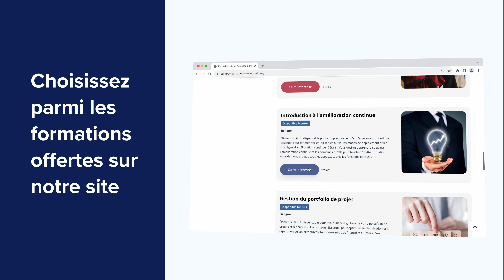Campus LEAN - Certifications et formations LEAN et Agile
Vous souhaitez vous démarquer comme agent d’amélioration?

Vous désirez suivre des formations reconnues qui vous permettront d’atteindre vos objectifs plus rapidement?

Accélérez votre parcours professionnel grâce au Campus LEAN!

- Certification LEAN Six Sigma
Développez vos connaissances du LEAN Management grâce à la certification progressive LEAN Six Sigma. Étant très en demande auprès des organisations, ces certifications vous aideront à atteindre de nouveaux sommets dans votre carrière!

- Outils et pratiques LEAN et Agile
Nous vous proposons plus d’une dizaine de formations LEAN & Agile afin de poursuivre votre développement et ainsi, maintenir à jour vos connaissances. Grâce à leurs nombreuses années d’expériences, nos formateurs seront en mesure de vous donner des exemples adaptés à votre réalité.

Développez, vous aussi, votre plein potentiel.